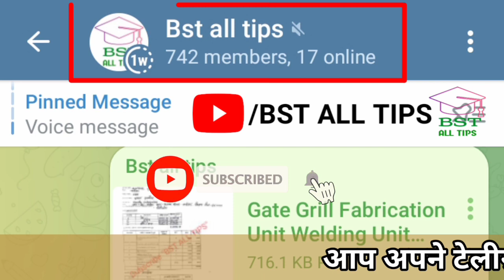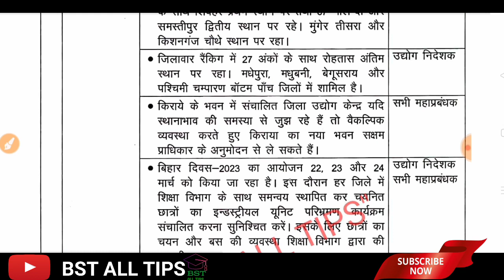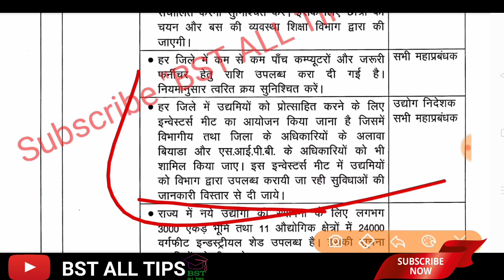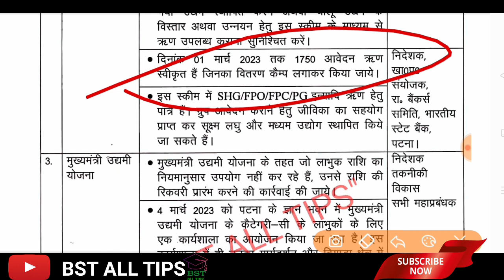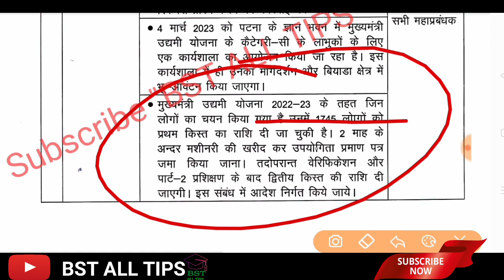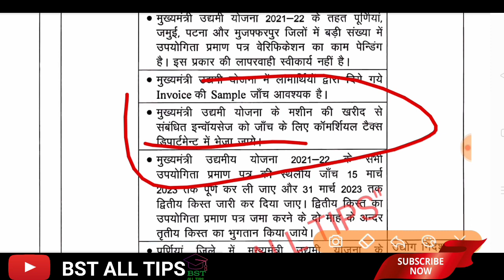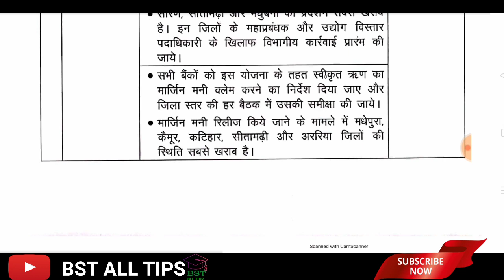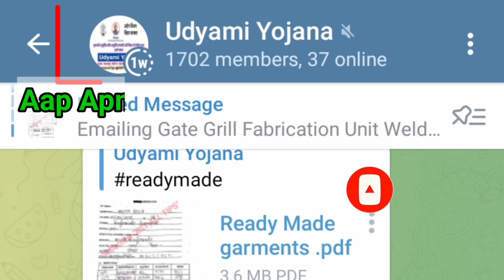01.03.2023 की राज्य स्तरीय मासिक समीक्षा बैठक क्या निर्णय हुई। उद्यमी योजना द्वितीय तृतीय किस्त हेतु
उद्यमी योजना द्वितीय तृतीय किस्त हेतु 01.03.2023 की राज्य स्तरीय मासिक समीक्षा बैठक क्या निर्णय हुई।
uc bill original honi chahiye
जिलावार रैंकिंग No-1
 शिवहर
PMFME ऋण 1750 को
 कैंप लगाकर लाभ मिलेगा?
प्रथम किस्त का उपयोग
2 माह में करें?
 MMUY invoice की
Sample जांच होंगी